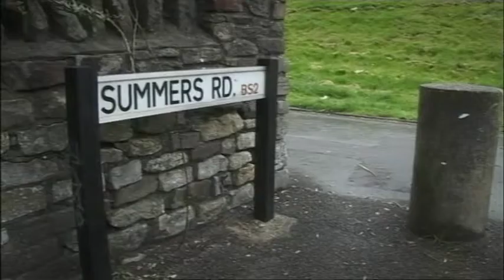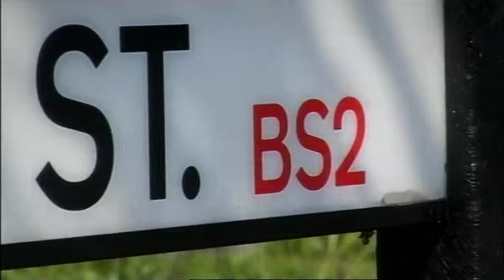A Picture of Bristol by Roni Size Clip 3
DJ Roni Size explores how his home city of Bristol influences his music.